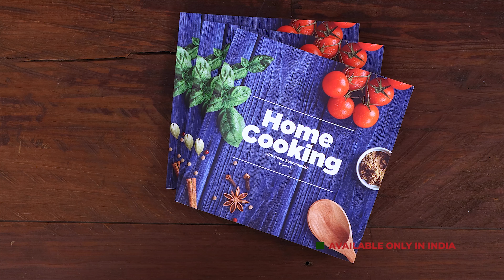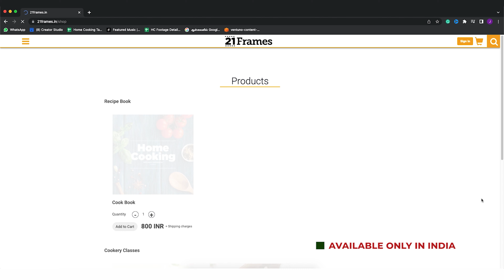వెజ్ మీల్ కాంబో | చామదుంపల వేపుడు | బీరకాయ రోటి పచ్చడి | Veg Meal Combo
వెజ్ మీల్ కాంబో | చామదుంపల వేపుడు | బీరకాయ రోటి పచ్చడి | Veg Meal Combo | Chamadumpala Vepudu | Beerakaya Roti Pachadi @HomeCookingTelugu

Chapters:
Promo - 00:00
Beerakaya Pachadi - 00:11
Chamadumpa Vepudu - 10:21

కరకరలాడే చామదుంపల వేపుడు ఎంతో రుచిగా చేయండిలా | Arbi / Colocasia Fry

కావలసిన పదార్థాలు:

చామదుంపలు - 1 / 2 కిలో
నీళ్ళు
ఉప్పు
పసుపు - 1 / 2 టీస్పూన్
కారం - 3 టీస్పూన్లు
ధనియాల పొడి - 2 టీస్పూన్లు
జీలకర్ర పొడి - 2 టీస్పూన్లు
ఇంగువ - 1 / 4 టీస్పూన్
శనగపిండి - 2 టీస్పూన్లు
బియ్యప్పిండి - 2 టీస్పూన్లు
నూనె - 3 టేబుల్స్పూన్లు
కరివేపాకులు
దంచిన వెల్లుల్లి రెబ్బలు

బీరకాయ, బీరకాయ పొట్టుతో ఒక రుచికరమైన రోటి పచ్చడి | Beerakaya Roti Pachadi

పచ్చడి చేయడానికి కావలసిన పదార్థాలు:

బీరకాయలు
బీరకాయ పొట్టు
నూనె - 1 టేబుల్స్పూన్
పచ్చిశనగపప్పు - 1 టీస్పూన్
మినప్పప్పు - 1 టీస్పూన్
ధనియాలు - 1 టీస్పూన్
టొమాటో - 1
పచ్చిమిరపకాయలు - 4
వెల్లుల్లి రెబ్బలు - 5
కల్లుప్పు - 1 1 / 2 టీస్పూన్లు
చింతపండు

తాలింపు వేయడానికి కావలసిన పదార్థాలు:

మినప్పప్పు
ఆవాలు
జీలకర్ర
ఎండుమిరపకాయలు
వెల్లుల్లి రెబ్బలు
ఇంగువ
కరివేపాకులు

Vegetarian meal is a wholesome, fulfilling food that can be enjoyed for lunch or dinner. There are a lot of options with a lot of vegetables for preparing the side dishes and all of them taste great with hot rice and ghee. So today, in this video, you can watch the preparation of two beautiful side dishes for rice, they are arbi fry/chamadumpala vepudu and ridge gourd chutney/beerakaya roti pachadi. This combination is so soothing, one of them, the fry is crispy and the other, the chutney is satiating with its rich flavor. So watch this video till the end to know how to make chamadumpala vepudu and how to make beerakaya roti pachadi in telugu and try the recipes. These two sidedishes make a great part of telugu meal thali. Let me know how they turned out for you guys in the comments below.